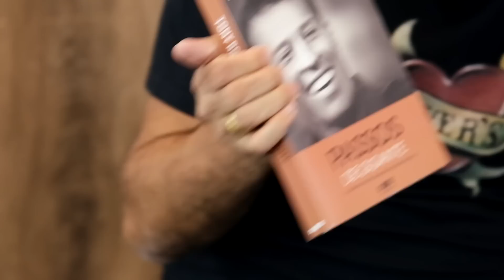LIDANDO COM OS MEDOS - PAPO TALENTO #07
Marcelo, Cíntia e Fernanda batem um papo muito animado falando dos medos cotidianos da vida de cada um. Como superá-los?